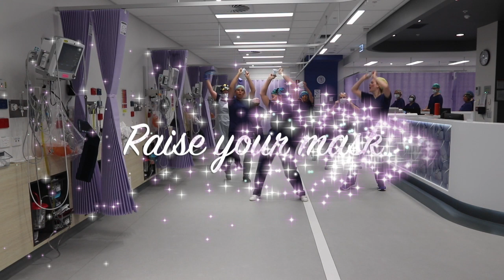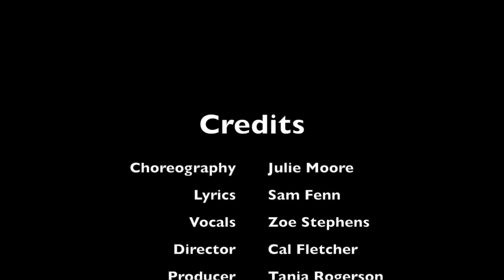COVID Theatre Dance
Sir Charles Gairdner Hospital
Perth, Australia